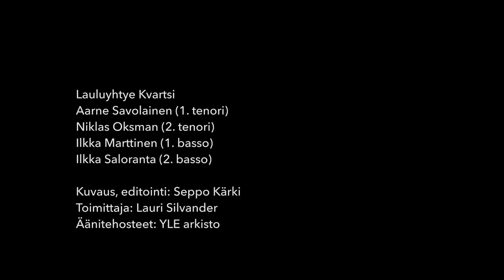Finlandia-Hymni Kolin maisemissa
ISTV:n kuvaaja Seppo Kärki ja toimittaja Lauri Silvander ikuistivat, kun joensuulainen lauluyhtye Kvartsi kiipesi Kolille esittämään Finlandian auringon laskiessa. Kuvaa on myös aamun koitteesta. Katso video yllä. Onnea 100-vuotias Suomi!